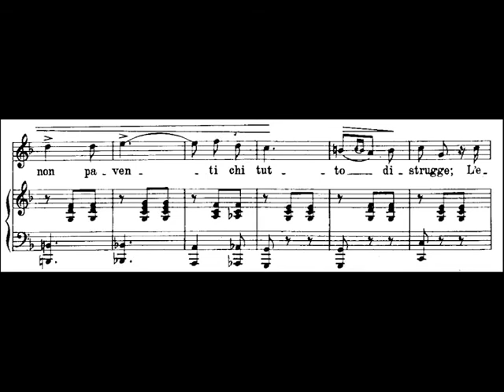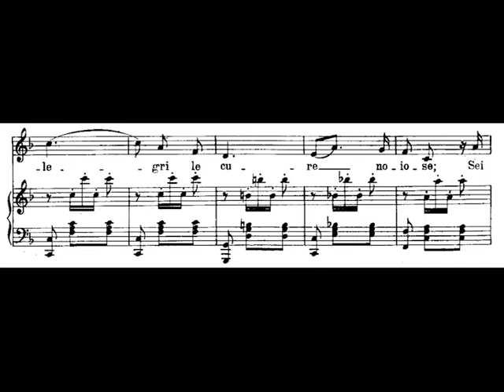Brindisi KARAOKE / PIANO ACCOMPANIMENT 🍷 MESCETEMI IL VINO! - Giuseppe VERDI Composizioni da Camera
Brindisi Lyrics:
Mescetemi il vino! Tu solo, o bicchiero,
Fra gaudi terreni non sei menzognero,
Tu, vita de' sensi, letizia del cor.
Amai; m'infiammaro due sguardi fatali;
Credei l'amicizia fanciulla senz'ali,
Follia de' prim'anni, fantasma illusor.

Mescetemi il vino, letizia del cor.

L'amico, l'amante col tempo ne fugge,
Ma tu non paventi chi tutto distrugge:
L'età non t'offende, t'accresce virtù.
Sfiorito l'aprile, cadute le rose,
Tu sei che n'allegri le cure noiose:
Sei tu che ne torni la gioia che fu.

Chi meglio risana del cor le ferite?
Se te non ci desse la provvida vite,
Sarebbe immortale l'umano dolor.
Mescetemi il vino! Tu sol, o bicchiero,

Brindisi karaoke - Mescetemi il vino! - Giuseppe Verdi
Piano Accompaniment and video score: Esteban de Bardeci
👇PLEASE COMMENT ❤️ what you think about this video!!🙇
🌐You can help me to continue recording videos for this channel through the following link!!☕

💙⚪💙Si quieres colaborar con mi canal desde Argentina puedes invitarme un "cafecito" por aquí☕